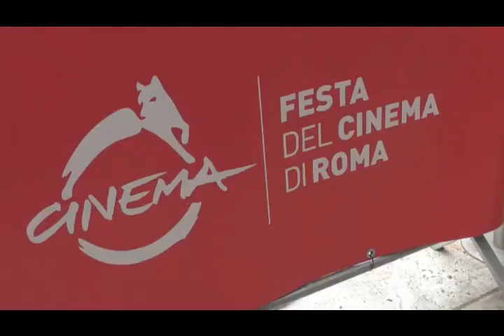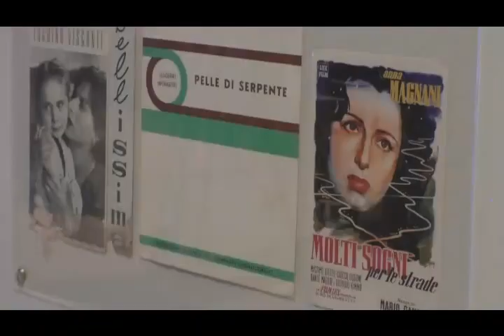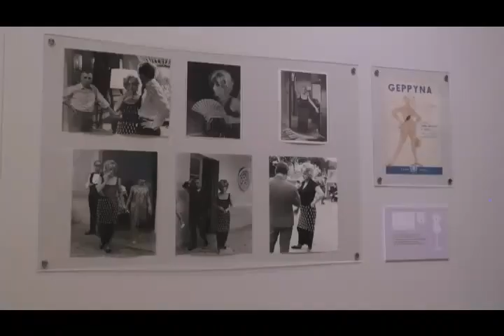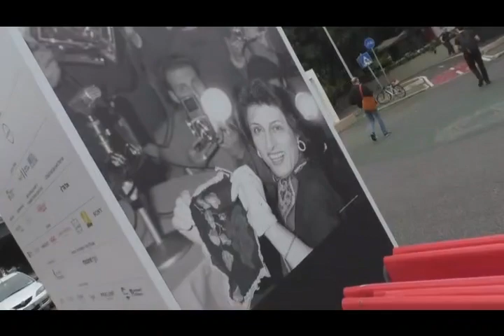Terza Pagina Magazine - Speciale FESTA DEL CINEMA DI ROMA18|29 ottobre 202318 ottobre ore 11.30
SPECIALE VIDEO :
a cura di Alessandro Scarnecchia dir org Terza Pagina Magazine
FESTA DEL CINEMA DI ROMA
18|29 ottobre 2023
18 ottobre ore 11.30 | Foyer Sala Petrassi
- Semplicemente Anna
18-29 ottobre ore 9-22 | Auditorium Parco della Musica Ennio Morricone (Foyer Sala Petrassi) | Ingresso gratuito
Nel Foyer della Sala Petrassi dell’Auditorium Parco della Musica Ennio Morricone sarà allestita “Semplicemente Anna”: in occasione del 50° anniversario della morte di Anna Magnani, si rende omaggio a una grandissima attrice, una donna straordinaria e precorritrice dei tempi, un turbine di forza, tenacia e intelligenza. In esposizione ci saranno materiali originali, cinque foto di Sanford H. Roth sul set de La rosa tatuata (per la cui interpretazione vinse l’Oscar®) e numerose lettere scambiate con personaggi della cultura e dello spettacolo. La mostra sarà inoltre impreziosita da alcuni abiti gentilmente concessi dalla Maison Gattinoni, realizzati per Anna Magnani in occasione delle anteprime dei film ai principali festival internazionali e il costume di scena del film Siamo donne.
La mostra è prodotta da Fondazione Cinema per Roma, ideata e curata da Stefano Di Tommaso e Francesca Piggianelli e Anna Maria Cuzzolaro. Gli abiti esposti della Maison Gattinoni provengono dall’Archivio personale di Stefano Dominella.
Francesca Piggianelli RADIO BLU ITALIA - Australia Festa del Cinema di Roma AnnaMagnani AP web Radio e Social TV Radio Roma Radio40Web 120 Chicchi di Musica Casa del Cinema Radio Sanremo Real Team TV Play4you Web Radio R102 Radiofree fb Radiofreelive Roma Videoclip Roma Videoclip in Tour Francesca Comendulli Radio Roma

Mobile: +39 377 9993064 solo dalle 9:00 alle 12:00
Fisso: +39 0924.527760 solo dalle 9:00 alle 12:00